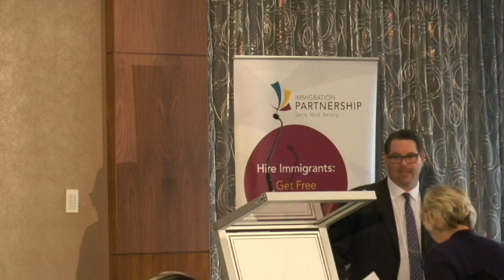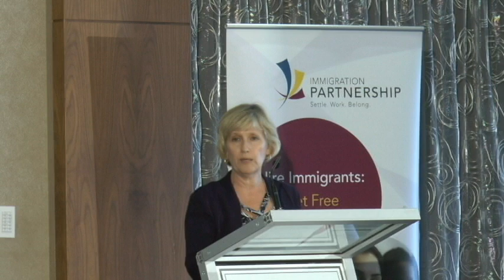Point of View Luncheon - Global Talent: Local Impact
Hear how two immigrants found their paths to success, and are now helping others do the same. Hear from an employer who has demonstrated best practices for hiring, recruiting, and retaining talent. Each panelist shares their story on how Global Talent has made a Local Impact.